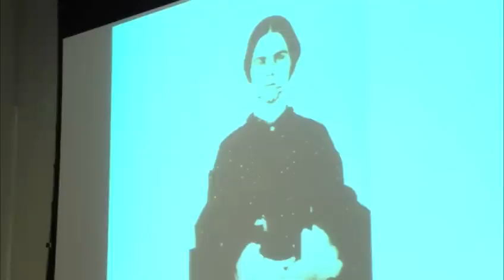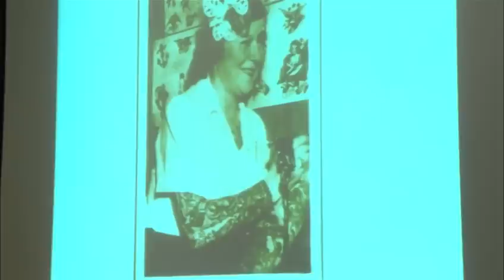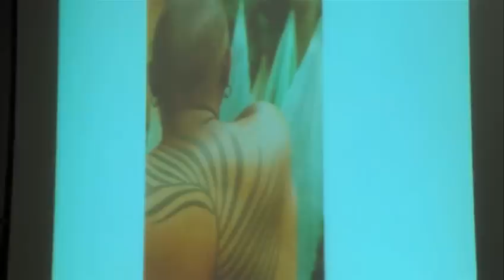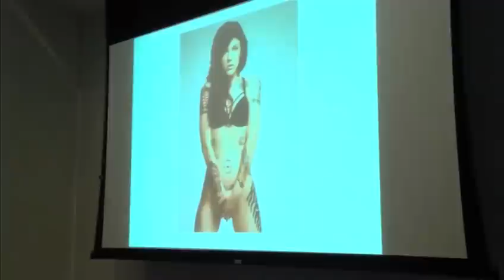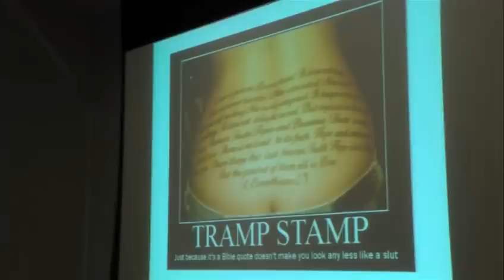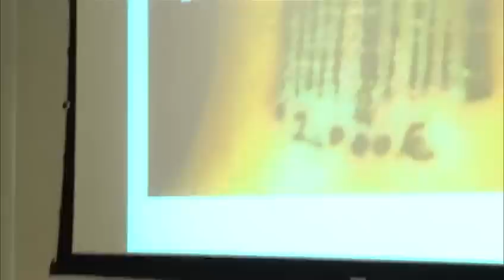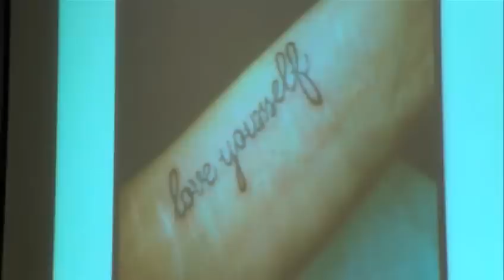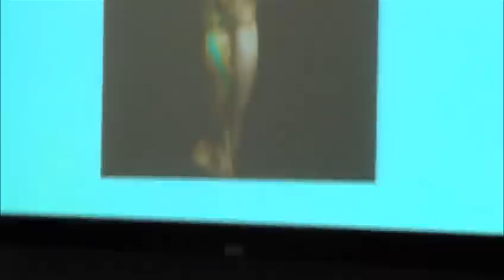Art, Sex, and Power: Tattooed Women Today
A discussion and visual presentation about how women's tattooing relates to sexuality, fashion, fine art, and feminism. Featuring Margot Mifflin, journalist, CUNY professor, and author of Bodies of Subversion: A Secret History of Women and Tattoo and Marisa Kakoulas, lawyer, founder of needlesandsins.com, and author of a series of tattoo art books, including Black Tattoo Art, Volume 2 (forthcoming).

This event took place at the Elizabeth A. Sackler Center for Feminist Art on April 13, 2013. Video courtesy Elizabeth A. Sackler Foundation.